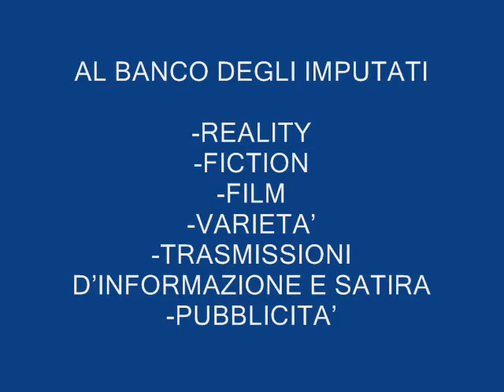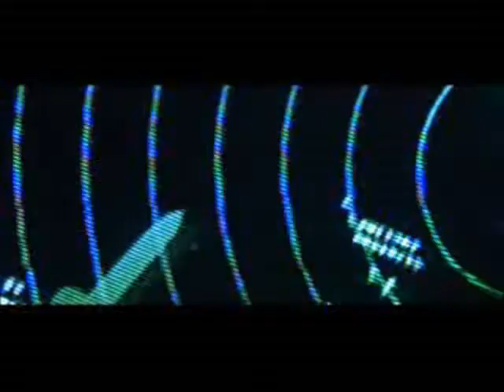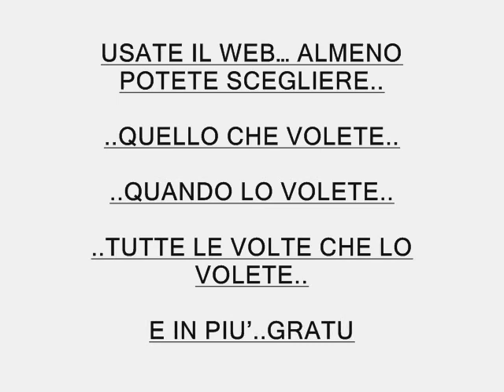Violenza nella tv - Versione definitiva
Progetto "A passi affrettati"

Realizzato dalla classe 4 A igea dell' ITC Beltrami di Cremona
Professoressa coordinatrice: Amedea Orsi